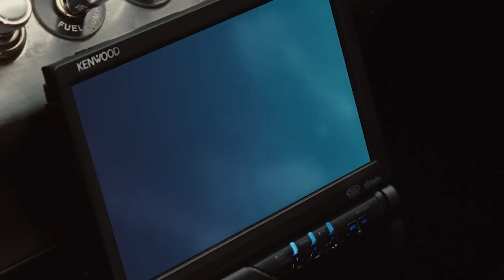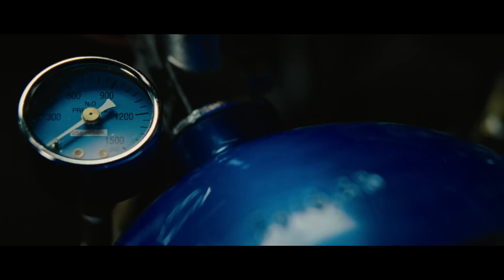FIRST TIME WATCHING *Fast 5*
Synopsis:Dom and Brian travel from one country to another, trying to throw the authorities off their scent. Now they have to bring their team together one more time while being chased by a federal agent.